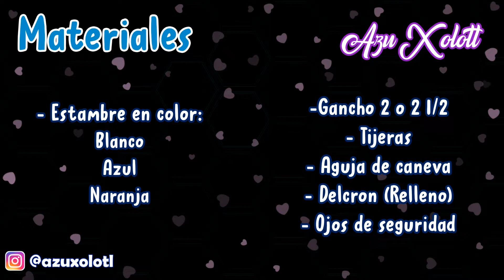Muñeco de nieve | Tutorial amigurumi paso a paso en español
💞Mil gracias!💞

🌸 Si tienen alguna sugerencia háganmelo saber 🌸